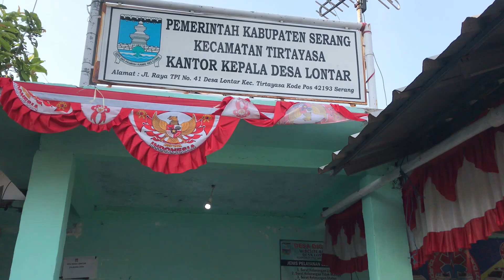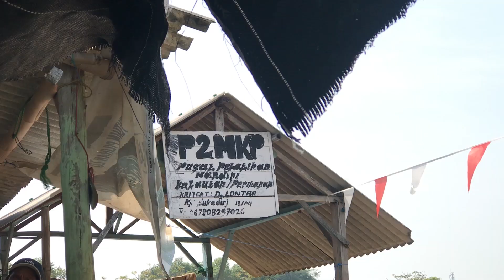Pengabdian Kepada Masyarakat di Desa Lontar SIMOKA berbasis IoT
PkM alat monitoring kualitas air SIMOKA berbasis IoT di Desa Lontar hibah dana Universitas Pendidikan Indonesia (UPI)